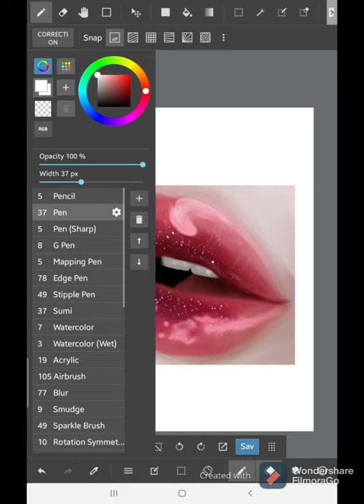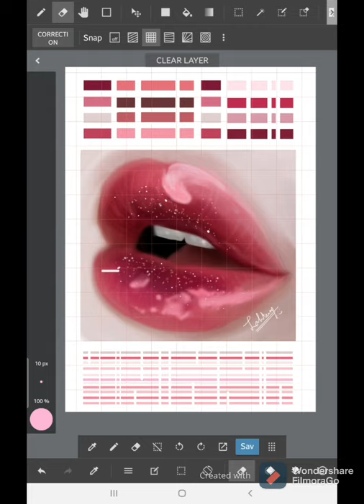stop motion lip painting (promo)l digital art l by Laneswan 💙art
lip art stop motion digitalart...💋💋
hope u will enjoy it 💞

realistic digital painting
realistic digital art
lipart
digital art
realisticlipart
realistic lip art
red lip
makeup video
red lip makeup
Medibang
digital painting by using Medibang
hot and sexy lip
lip digital painting art tutorial
for beginners
art for begginers
lip painting
realistic lip digital
lip painting by medibang app

.digital lip painting by using Medibang app